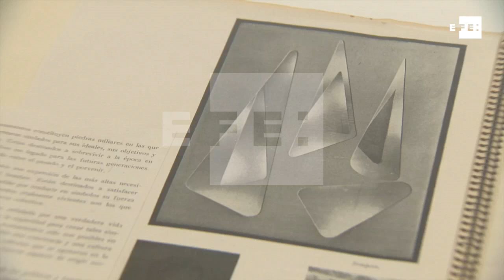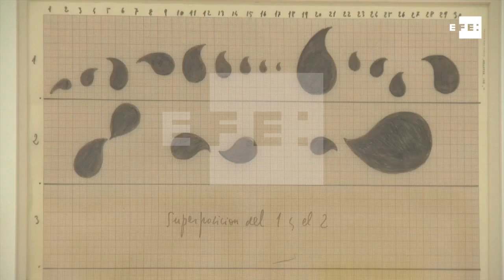El Reina Sofía descubre la huella de Eusebio Sempere en la abstracción geométrica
Madrid, 8 may (EFE).- El Museo Reina Sofía ha recuperado la figura de Eusebio Sempere (Onil, 1923-Alicante, 1985), una de las más significativas del arte español del siglo XX y que dotó de movimiento y luz a la geometría, con una exposición retrospectiva que destaca su trabajo solitario y minucioso.
Así lo ha destacado hoy el director del centro de arte, Manuel Borja-Villel, y las comisarias Carmen Fernández y Belén Díaz en la presentación de esta muestra que reúne e 170 obras que recorren tres décadas del trabajo de Sempere, pintor, escultor y artista plástico.
Obras realizadas de 1949 a 1981, entre las que se encuentran acuarelas, gouaches, relieves luminosos, collages, pinturas, móviles, esculturas y proyectos interdisciplinares, además de un apartado documental.
Sempere, según ha recordado Borja-Villel, es una figura solitaria que hay que reivindicar "en un país donde se recrea la historia por tópicos o lugares comunes".